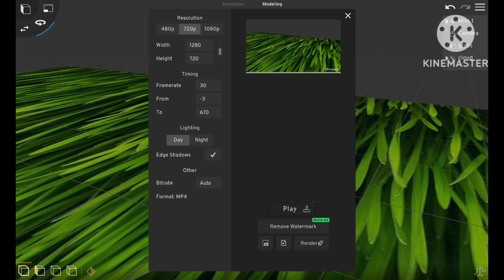What if prisma 3d was a game engine (part 2)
This video will be about what if prisma 3d was a game engine part 2 with a little improvements than part 1. With my own version of scary teacher 3d, Anyways enjoy the video.